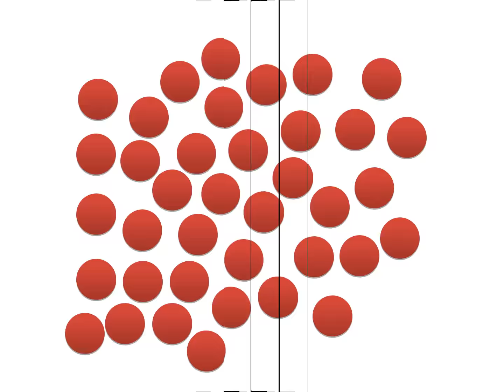5 cantidades del 30 al 40 en orden